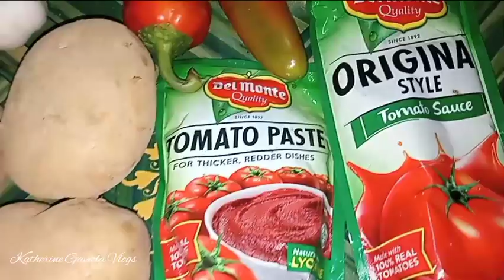CHICKEN KALDERETA | FILIPINO FOOD | COOKING SHOW | LUTONG BAHAY | CHICKEN RECIPE